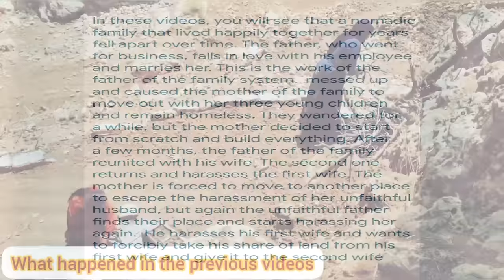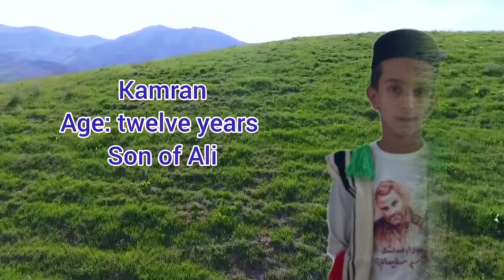Resilience and Betrayal: Khalasoom's Shelter and Stolen Hope"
Step into a captivating segment of our family documentary, where we witness the arrival of a kind-hearted benefactor who brings insulation material to protect Khalasoom's makeshift mountain cabin. As Khalasoom strives to secure a stable roof for her family, she is confronted with the unwelcome presence of Ali, the betrayer, who attempts to manipulate her with false gestures of reconciliation.

Amidst the turmoil, Khalasoom's heart remains guarded, as she hesitates to accept the clothes offered by Ali, knowing the pain they represent. Meanwhile, as Khalasoom ventures to a nearby spring with her children to fetch water, Ali, the deceitful intruder, steals their only means of transportation.

Join us in this emotional journey, as we delve into the depths of Khalasoom's resilience and witness her determination to protect her children against betrayal. Experience the heart-wrenching moments as Khalasoom navigates the challenges of accepting help while guarding her wounded spirit, all while facing the harsh reality of Ali's continuing acts of treachery.